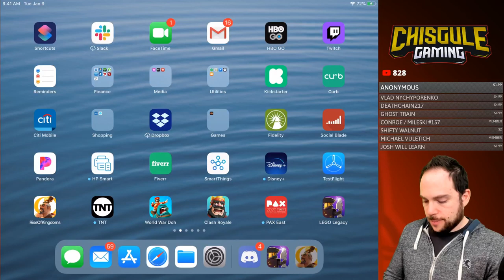Arms Training Breakdown - Let's Discover How to Win | Rise of Kingdoms (RoK)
We tackle the NEW Lohar Arms training event in order to figure out the right strategy, and bring the right troops to get the job done in Rise of Kingdoms (RoK)

Cheers,
-Chisgule